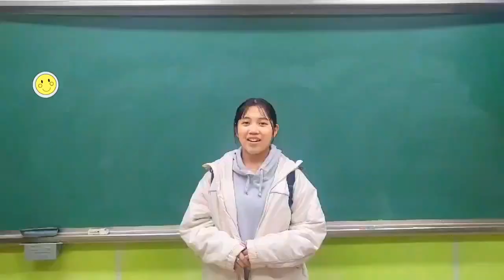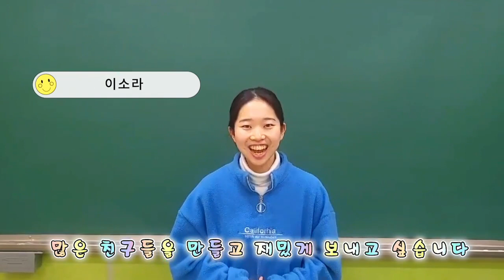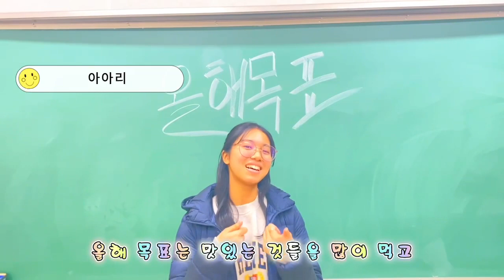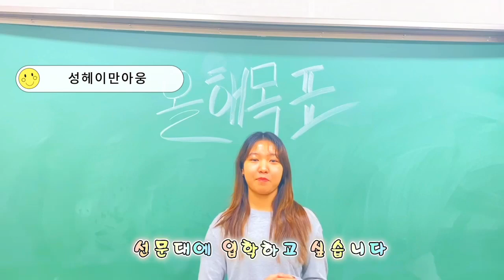2️⃣0️⃣2️⃣4️⃣한국어교육원 학생들의 새해 소원✨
선문대학교에서 즐겁게 한국어를 배워봅시다!!!